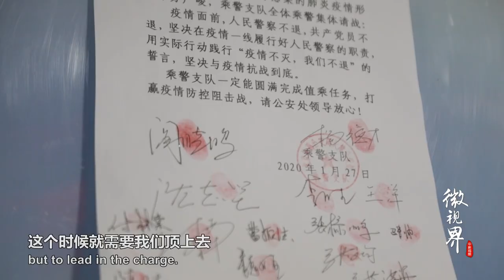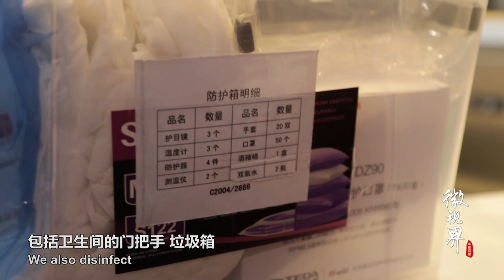铁路夫妻档携手战“疫” 坚守岗位护旅客平安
高铁是旅客出行的重要交通工具，也是疫情防控战斗的前沿阵地。北京铁路公安局天津公安处乘警支队的张棕鹏和天津客运段G305/6次列车长满运媛，是一对奋战在疫情防控一线的夫妻。他们既是伴侣，又是战友，各自在岗位上书写着守护旅客平安的故事。